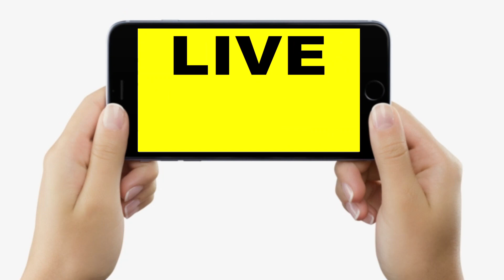Summer Season में खूब पीजिए ये सब, रहिएगा ठंडा-ठंडा, कूल-कूल, स्वाद और सेहत दोनों से भरपूर है, जानिए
देखें वीडियो, गर्मी में खुद को रखिए ठंडा-ठंडा, कूल-कूल, ये सब दबाकर पीजिए, सेहत और स्वाद दोनों मिलेगा...